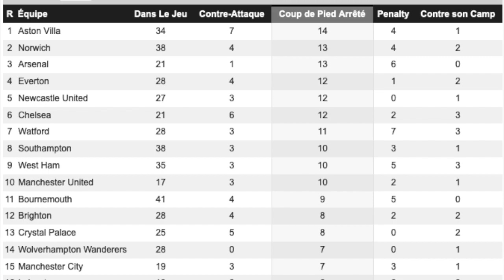MONTANTE PALIER 2 / LIVERPOOL - ASTON VILLA